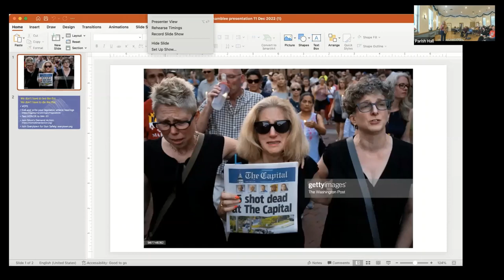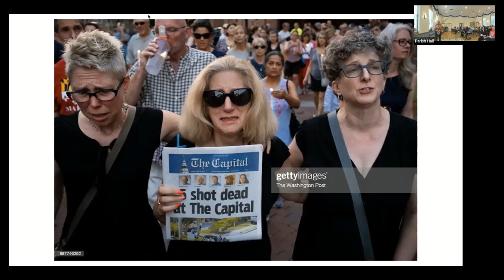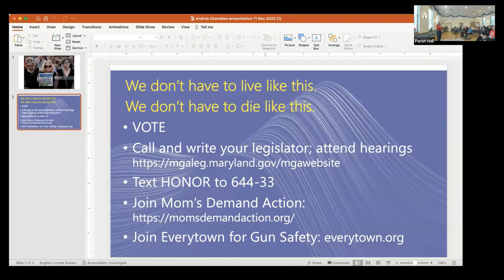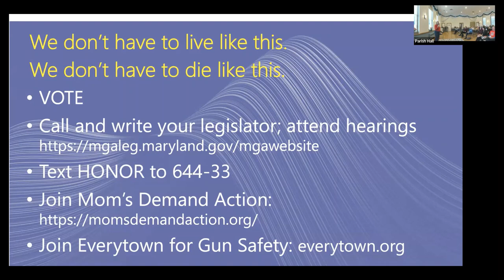12-11-2022 Adult Ed: "Gun Violence & Sacred Bodies"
St. John's Gun Violence Prevention Ministry presents guest speaker Andrea Chamblee on her own experience of loss, framed in light of the Incarnation.